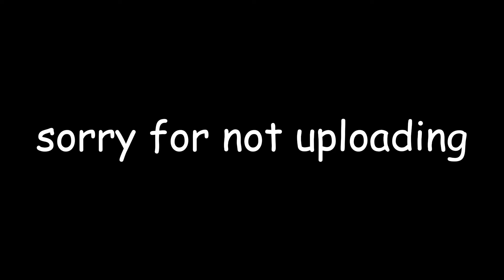Lebron James, scream if you love ROBLOX!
yeah uhhh sorry for not uploading (it will happen again)

also sorry the one time i actually upload it isnt my usual content